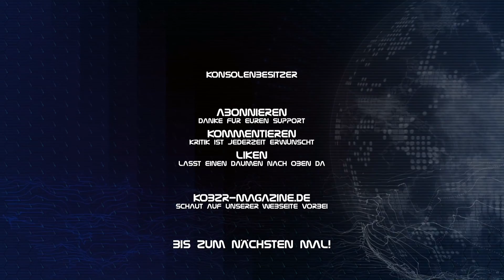Gebäudeausfall ★ AVEN COLONY ★ #011 ★ [Deutsch/German] [Let´s Play]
►►INFO ZUM SPIEL:

AVEN COLONY
Publisher: Mothership Entertainment

Aven Colony ist ein Strategie-Videospiel für den Städtebau, das von Mothership Entertainment entwickelt und von Team17 veröffentlicht wurde.
Die Beta wurde am 8. September 2016 unter Microsoft Windows veröffentlicht.